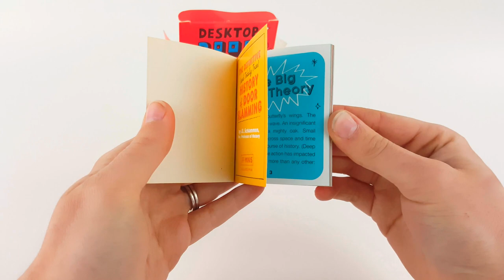Desktop Door Slam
Ready to be slammed again & again as needed
Complete with a fun history of door slamming!